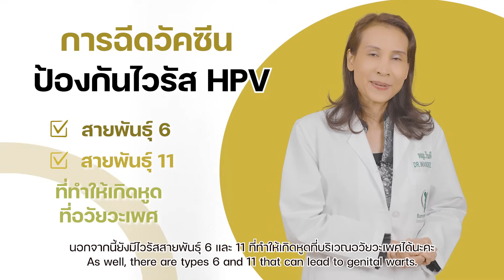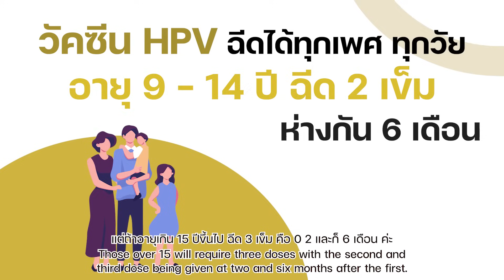ฉีดวัคซีน HPV ป้องกันมะเร็งปากมดลูก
มะเร็งปากมดลูกเกิดจากการติดเชื้อไวรัสเอชพีวี เพราะฉะนั้นการป้องกัน ก็คือการฉีดวัคซีน เพื่อป้องกันไวรัสเอชพีวี  9 สายพันธุ์

มะเร็งปากมดลูกเกิดจากการติดเชื้อไวรัสเอชพีวี เพราะฉะนั้นการป้องกัน ก็คือการฉีดวัคซีน เพื่อป้องกันไวรัสเอชพีวี อย่างเช่น สายพันธุ์ 16 18 และสายพันธุ์อื่น ๆ ที่ทำให้เกิดมะเร็ง

นอกจากนี้ยังมีไวรัสสายพันธุ์ 6 และ 11 ที่ทำให้เกิดหูดที่บริเวณอวัยวะเพศได้
ไวรัสบางตัวก็ทำให้เกิดมะเร็งที่ช่องปากและลำคอได้เช่นกัน ดังนั้นการฉีดวัคซีนตัวใหม่ที่ป้องกันเชื้อเอชพีวีได้ถึง 9 สายพันธุ์นั้น ก็จะสามารถป้องกันได้ทั้งการเกิดมะเร็งปากมดลูกและมะเร็งช่องปากและลำคอได้ถึง 95 %

วัคซีนเอชพีวี สามารถฉีดได้ทุกเพศทุกวัย ตั้งแต่อายุ 9 ปีเป็นต้นไป หลังจากฉีดแล้วประสิทธิภาพอยู่ได้ตลอดชีวิต ไม่ต้องฉีดกระตุ้น

หากท่านมีข้อสงสัยหรือสนใจเกี่ยวกับการฉีดวัคซีนป้องกันมะเร็งปากมดลูก
สามารถติดต่อสอบถามได้ที่แผนกศูนย์สูตินรีเวช โรงพยาบาลบำรุงราษฎร์